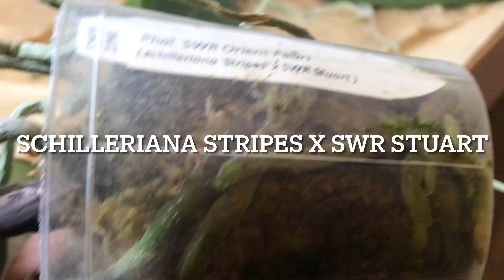Шматочок щастя. Маю два бажаних фаленопсиси.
Всім привіт!
Сьогодні в прямому ефірі з інтернет крамниці Regina Orchids Shop я показувала вам видові і міжвидові гибриди фаленопсисів.
Звісно що втриматись коло цієї краси неможливо!
Додому я приїхала з двома
Phal. sanderiana
Phal. SWR Orient Pearl (schilleriana “Stripes” x SWR Stuart)